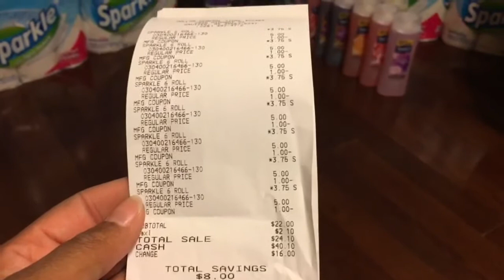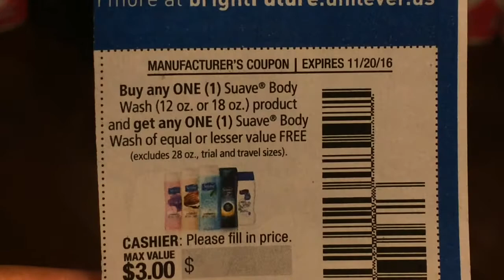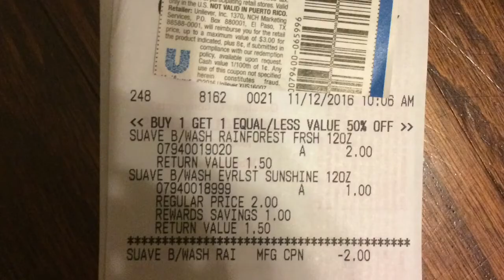Dollar General, Fred's & Walgreens